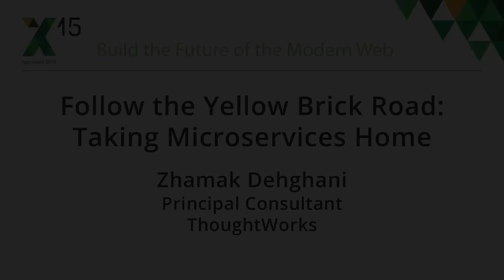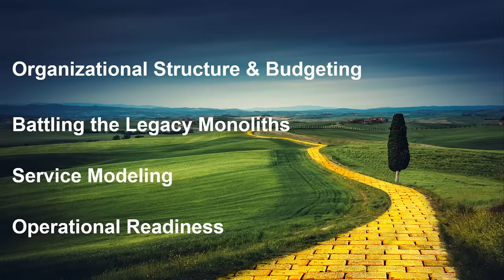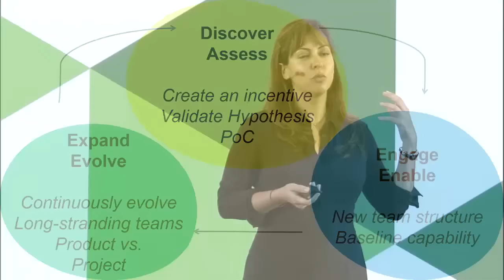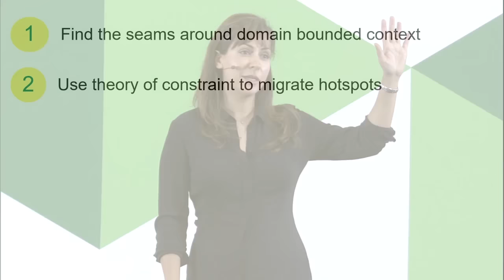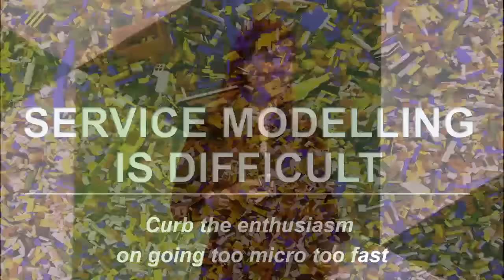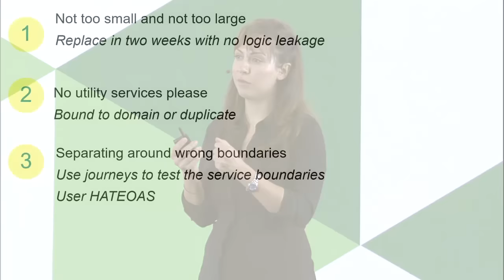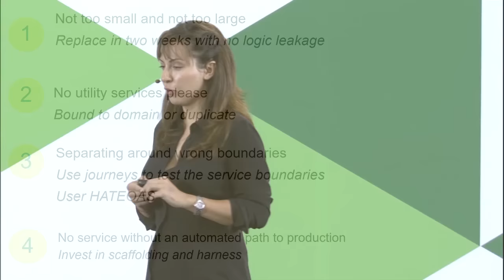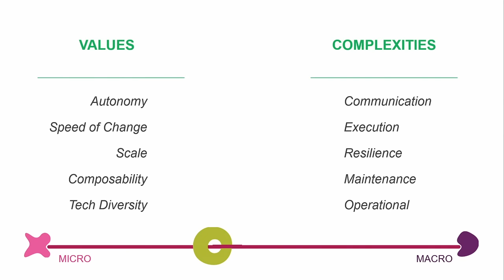Keynote: Zhamak Dehghani; Follow the Yellow Brick Road: Taking Microservices Home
Have you ever tried to execute a Microservices architecture strategy? For an organization at a massive scale? In a complex landscape filled with legacy systems and monoliths? It is difficult to say the least. The road is unclear and marked with challenges unique to these complex environments.

This talk will take you through lessons learned implementing Microservices architecture in large and complex domains, and will reveal real-world tactics applied in domains such as Finance, Telecommunication and Supply Chain.

You will leave this talk with a handful of pragmatic approaches that will help you maneuver challenges faced during this transition, such as:

-- Organizational shift of the teams and projects to pivot towards a Microservices architecture.
Modelling of the services with appropriate size, not too large and not too small.
-- Refactoring of the monoliths to Microservices that are continuously under extension.
-- Infrastructure to support the migration in a hybrid world of legacy and Microservices.